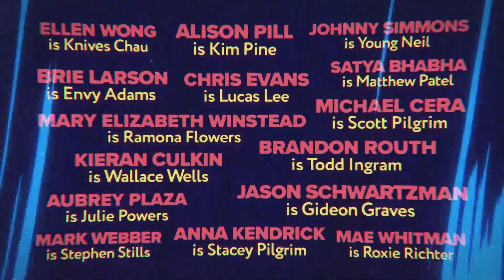Scott Pilgrim | Official Teaser Trailer | Netflix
Here’s a first look at the ScottPilgrim Anime coming to Netflix November 17th add it to your list today.